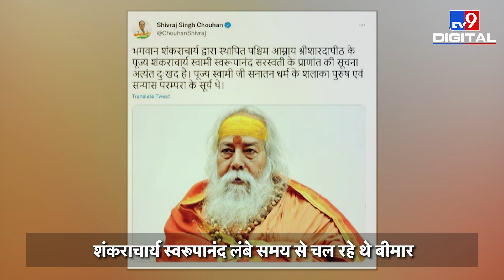Swami Swaroopanand ने 25 साल पहले बता दिया था Ram Mandir का सच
हिंदुओं के सबसे बड़े धर्म गुरू शंकराचार्य स्वरूपानंद सरस्वती का 99 साल की उम्र में निधन हो गया है... धर्म गुरू शंकराचार्य स्वरूपानंद सरस्वती ने मध्यप्रदेश के नरसिंहपुर के झोतेश्वर मंदिर में अंतिम सांस ली... बताया जा रहा है कि शंकराचार्य स्वरूपानंद सरस्वती लंबे समय से बीमार चल रहे थे... धर्म गुरू शंकराचार्य स्वरूपानंद कल साढ़े तीन बजे अंतिम संस्कार किया जाएगा...

Credit:- National | GovindKumar/Producer | VineshKumar/Editor#TV9D